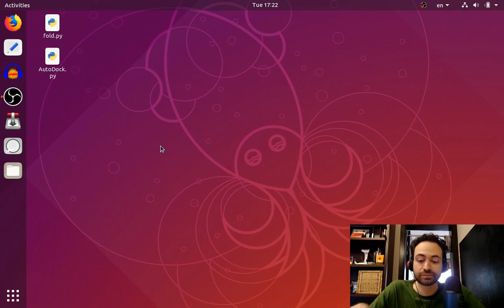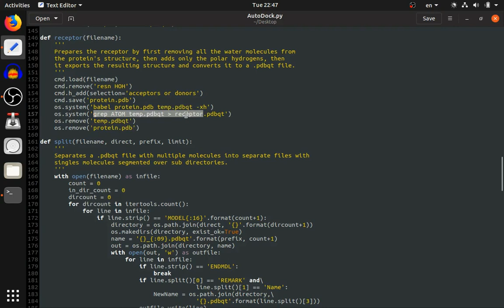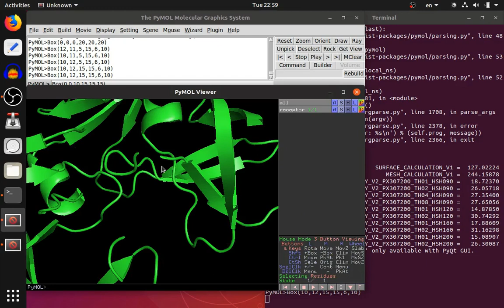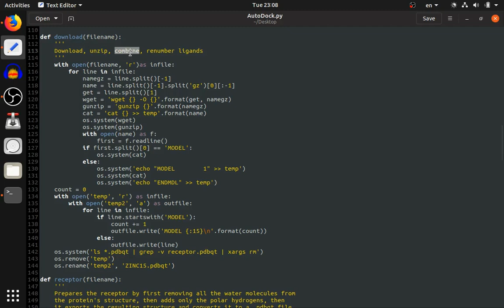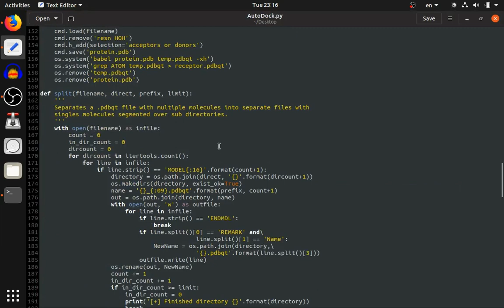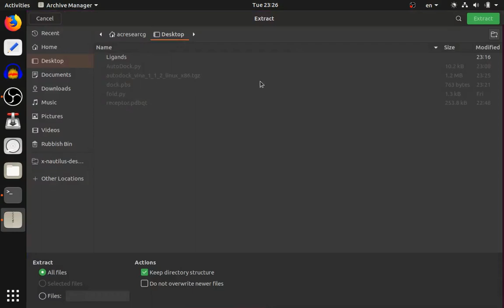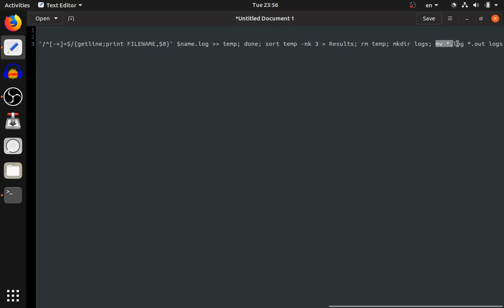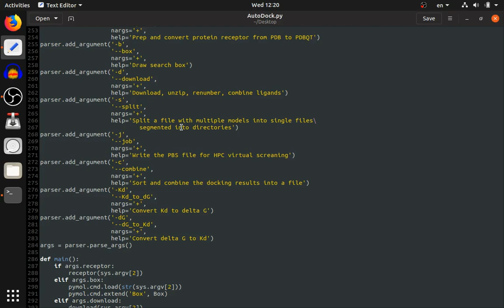AutoDock Vina Tutorial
This is a video tutorial on small organic molecule docking and virtual screening using AutoDock Vina. Here I discuss the protocol and how to use AutoDock Vina using my setup.

I made the mistake of referring to the value of the binding between the receptor and the ligand as "binding" while I was supposed to use the term "affinity", apologies I did not rehearse the video and only realised my mistakes after editing and watching the video.

00:00:00 Intro
00:02:18 Setup
00:05:45 Clean structure
00:06:26 Convert to .pdbqt
00:11:52 Identify the search box
00:20:19 ZINC15 ligand download and convert to .pdbqt
00:29:55 Segment ligands
00:35:15 PBS HPC job file
00:42:34 Download AutoDock Vina
00:44:45 Run docking on a local computer